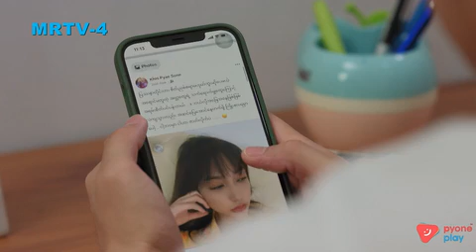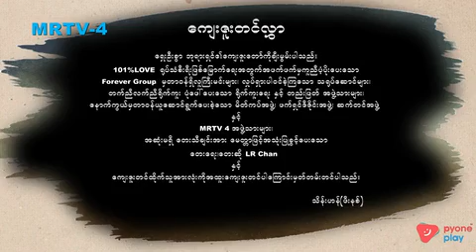၁၀၁%အချစ်အပိုင်း(၁၆) mrtv4 pyoneplayapp credit